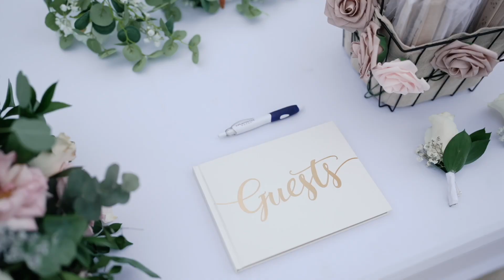Royalton Punta Cana Wedding Kasi + Jeremy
Discover the beauty of your special day with Coresfilms! We are expert Punta Cana photographers, Cancun wedding photographers, and destination wedding videographers dedicated to capturing unforgettable moments. Our team specializes in creating stunning wedding photos and videos that you will cherish forever.
Whether you are planning a destination wedding in Punta Cana, Cancun, or any other beautiful location, Coresfilms will ensure your memories are preserved with the highest level of artistry and professionalism. Trust us to be your wedding photographer and videographer, turning your love story into a visual masterpiece.